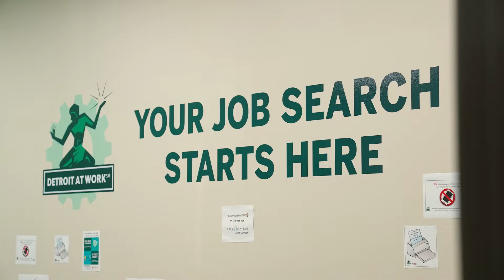Learn to Earn Program: India's Story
The Learn to Earn program is a program in the city of Detroit where residents can sign up to take the classes needed to earn their high school diploma and get paid $10 an hour, up to 20 hours a week, to learn. This is India's story.